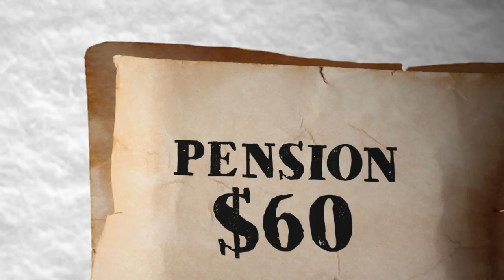Peter Harris: The Catawba Who Fought For Independence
The American Revolution was a war that involved many different people – and forced Native Americans to choose sides. This is the story of Continental Army hero, Peter Harris.

This video is part of the series How We Became America: The Untold History.  The series is designed to fill in the gaps and bring new stories to life.